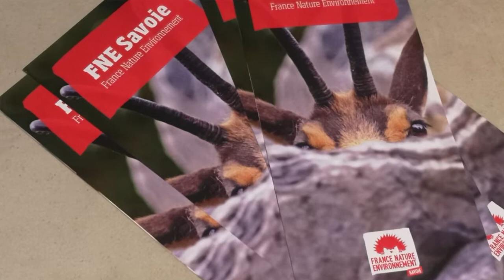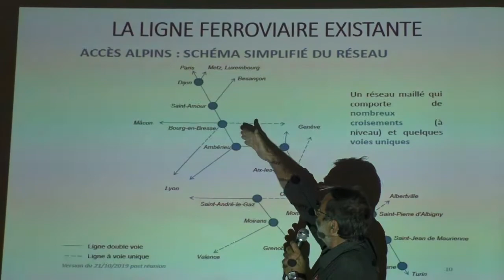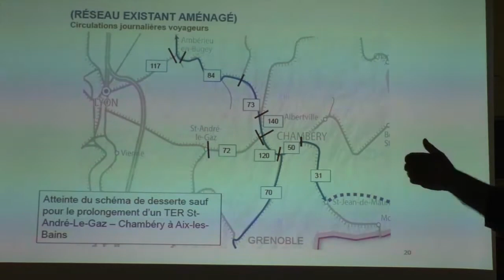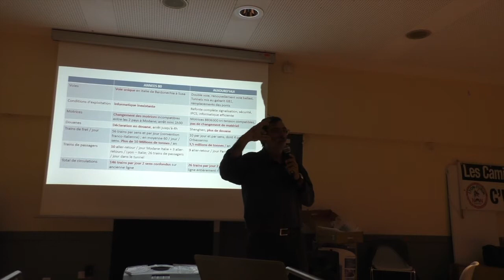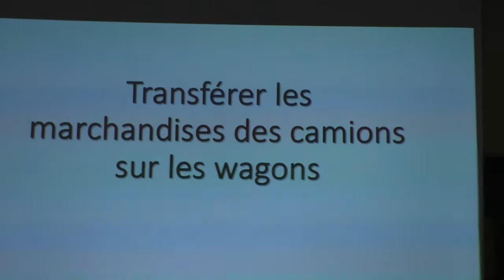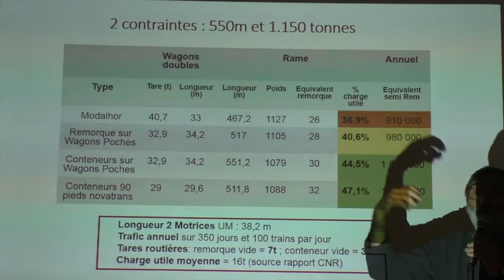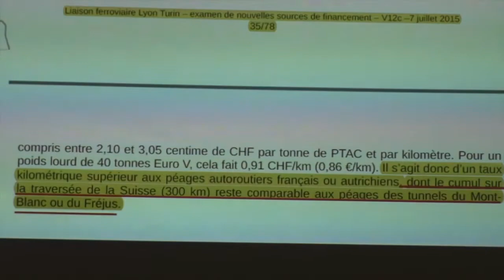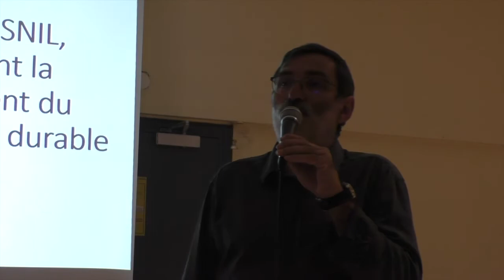Les marchandises sur les trains, dans les vallées alpines : C'est POSSIBLE dés MAINTENANT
A l’initiative de la FNE, des Amis de la Terre, Vivre et agir en Maurienne, une série de réunion pendant la campagne électorale, va être organisée par ces associations.
Nous étions présents à cette première rencontre et vous en rendons compte dans ce reportage vidéo (à 90% de restitution)
 Daniel Ibanez, expert et opposant au Lyon Turin a démontré par son exposé, que la ligne ferroviaire Lyon-Turin était largement sous-utilisée actuellement pour le transport de marchandise.
Un effort des pouvoirs publics aujourd’hui, permettrait dans quelques années de transférer jusqu’à 50% du trafic routier de marchandises sur le rail.
Des partisans du Lyon -Turin, représentant  ADTC et du PCF de Savoie (Florian Pennaroyas) ont dés le début de la réunion, interrompu la présentation à plusieurs reprises, rendant son suivi difficile.
Une élue régionale d’EELV, ( Alexandra Caron-Cusey) est intervenue pour indiquer que ce procédé ne faisait que perturber la compréhension de la présentation.

Mais peut-être était-ce le but de cette manoeuvre ?

La présentation a pu reprendre enfin sans interruption et a permis de très bien entendre et comprendre que cela n’était pas une aberration que d’envisager d’augmenter le trafic fret sur cette ligne .

Au grand dommage, d’ailleurs des représentants “perturbateurs“ des organisations ci-dessus citées, qui se sont plaint intempestivement et à plusieurs reprises que l’exposé est pu, finalement, se dérouler avec toute l’attention du public. Ce qui est la 1ère condition pour comprendre cette politique publique des transports.

Les candidats aux élections législatives sur le 4 ème de Savoie présents comme celui  favorable au RIC ;  Albin Guillaud est intervenu, sans pour autant que nous puissions comprendre sa position sur un tel sujet …si ce n’est de faire un référendum local.
Jean François Coulomme pour le NUPES est intervenu dans une déclaration favorable à ce report rapide et pour exprimer son opposition au projet Lyon Turin, tel qu’il est conçu.